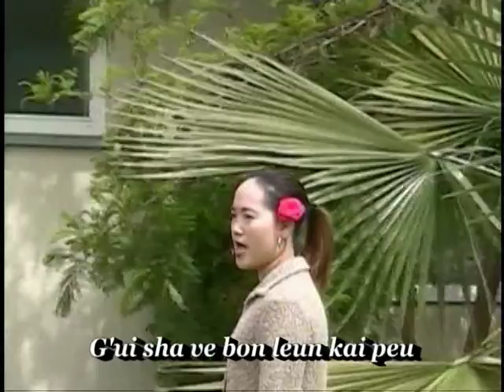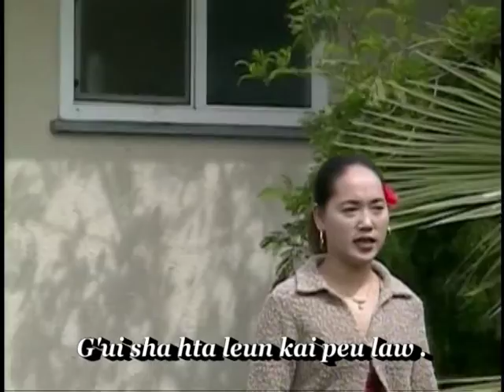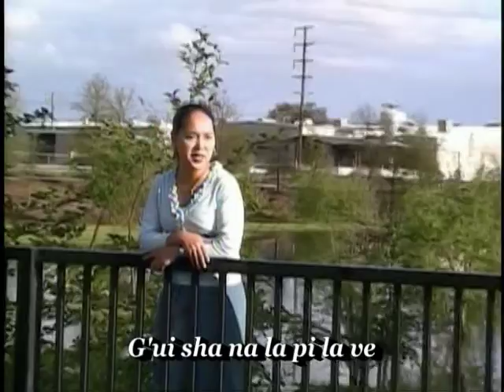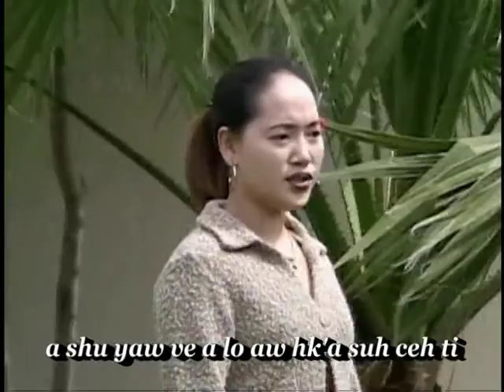Lahu Song: Lahu shi ya (2005) Stephanie Chan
California, USA